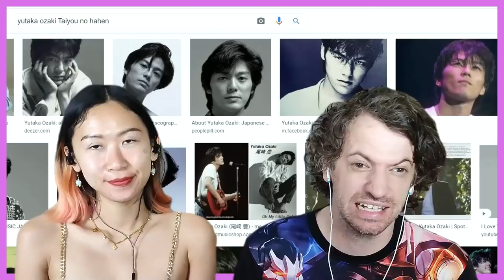Yutaka Ozaki - Taiyou no Hahen | Max & Sujy React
Yutaka Ozaki is not only one of Japan best singer, he is also one of the most passionate artist to have ever lived! His legacy will last forever.